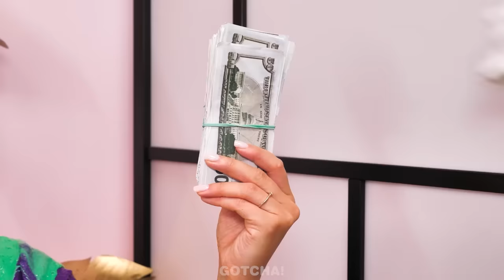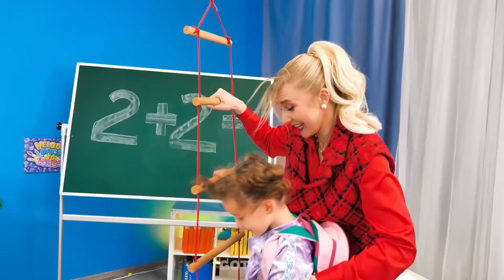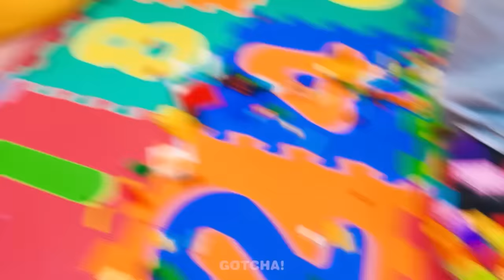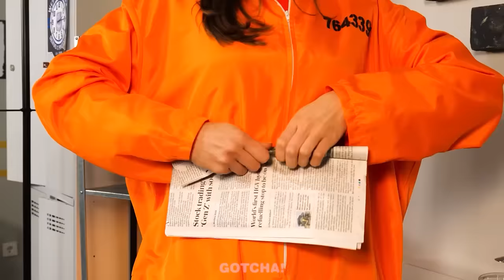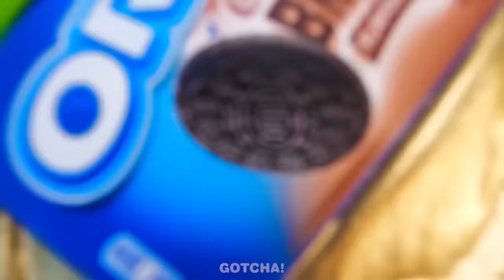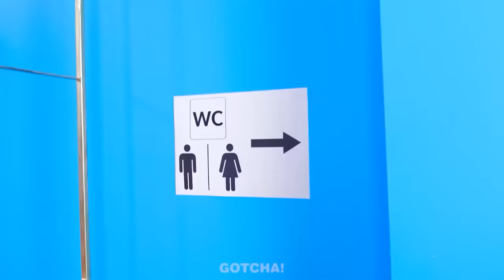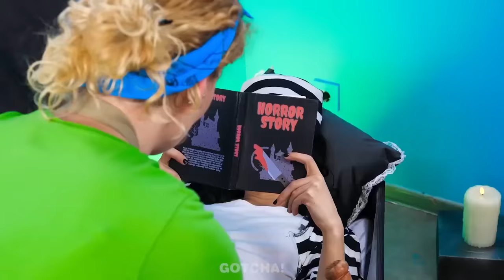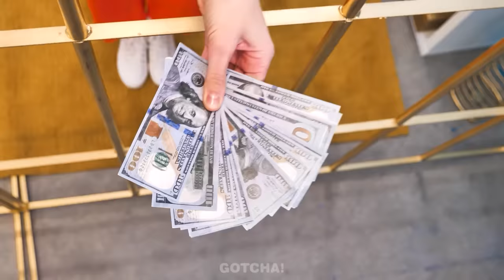Sauvons Ce Chaton ! Papa vs Beau Père Maison Secrète | Gadgets Incroyables et Moments Drôles Gotcha!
Salut les Gotchers ! Les beaux pères sont parfois si odieux. Heureusement que papa est là pour aider. Aujourd’hui il construit une maison pour chaton secrète. Il y a toujours des astuces et gadgets incroyables pour l’aider. Si vous voulez connaître le résultat, ne manquez pas notre nouvelle vidéo. Et restez à l'écoute pour plein d’autres astuces géniales et de travaux par Gotcha!

Si vous avez aimé cette vidéo, vous aimerez peut-être aussi "Wednesday Addams vs Enid Art Defi ! QUI DESSINE LE MIEUX ? Des trucs de dessin sympas par Gotcha !"